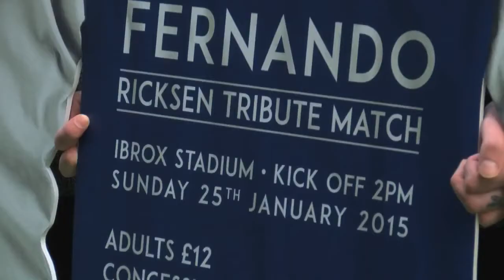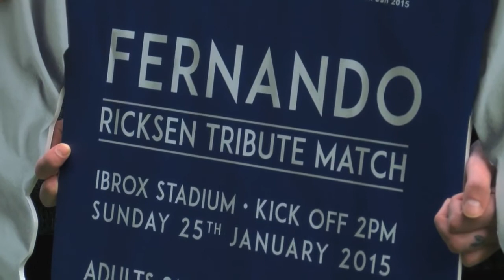RICKSEN TRIBUTE MATCH - Barry Ferguson Press Conference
Former Rangers captain discussed being back at Ibrox to feature in a tribute match for ex team mate Fernando Ricksen.